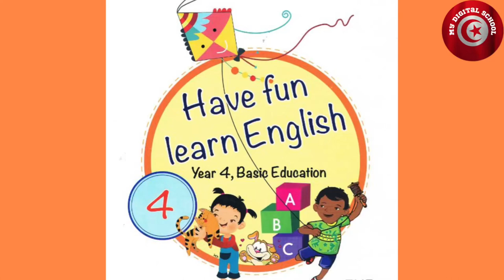Year 4 ,Basic Education, unit 1 ,lesson 1